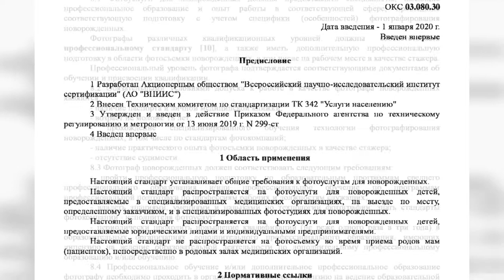Фотосессия по ГОСТу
Федеральное агентство по техническому регулированию и метрологии разработало национальный стандарт по проведению фотосессий для новорождённых. Документ должен вступить в силу с 1 января 2020 года. Но требования ведомства к проведению фотосъёмки младенцев вызвали волну критики.